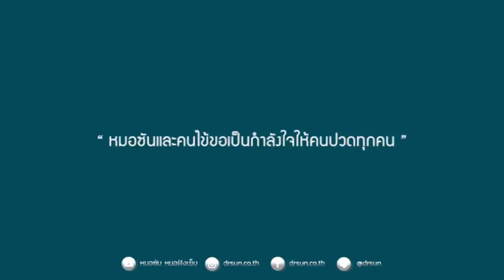นวดกดจุด แก้วิงเวียน เมารถ เมาเรือ ง่ายๆใน 5 นาที /แก้วิงเวียนศีรษะ/หมอซัน หมอฝังเข็ม drsun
คลิปนี้หมอจะแนะนำ
แก้การวิงเวียนศรีษะเมารถเมาเรือให้คุณไปใช้ได้เองที่บ้านได้แนะนำที่สุดคือจุดที่สองครับ
. ที่บริเวณข้อมือนี้อันนี้จะค่อนข้างได้ผลมากๆ
ลองไปนวดกันดูครับ

ขอบคุณสถานที่ถ่ายทำ อ่าวปิเละ จ.กระบี่ครับ

ขอบคุณสำหรับการติดตาม หมอซํนหวังว่าทุกคนจะได้รับความรู้ในช่องนี้ไปแก้ปวดกันนะครับ